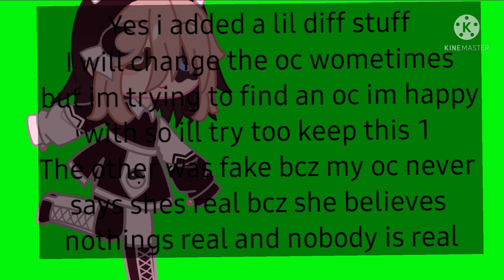I finally picked which oc pls people don't be mad ♡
Ty for watching and have a great day night or evening  ☆